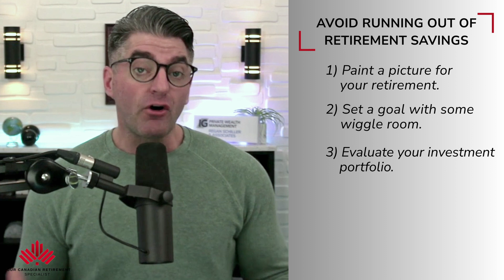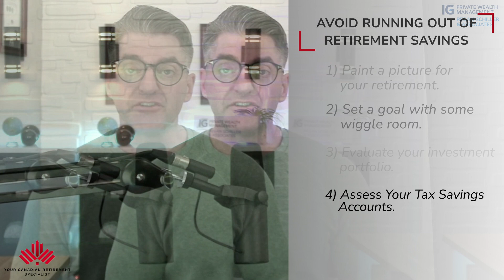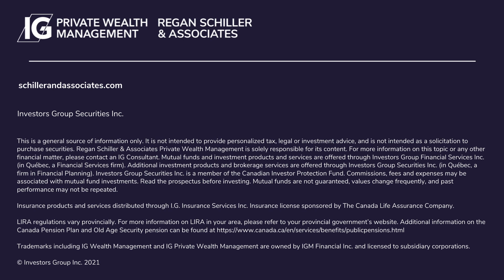Retire with Confidence: Avoid Running out of Savings with This Proven Method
Hello everyone. In this video, I'm happy to explain how to avoid running out of retirement savings.

The most common feeling pre-retirees feel is the foreboding sense that they will not have enough money saved to last the remainder of their lives. We all have a target age in our minds for when we would like to retire, but sometimes circumstances decide for us. An unexpected layoff from our employer or a sudden illness can cause us to retire earlier than we planned. On the other side, economic downturns or unlucky investments can make us feel we have not saved enough for retirement and therefore cannot start living off our savings quite yet. Here are a few considerations to help you avoid outliving your savings.

I hope you guys enjoy this video and find it helpful.

And, check out our master class on Retirement Planning for an in-depth look into our planning process and to apply to become a client

Prefer to listen to Podcasts? Check us out on Spotify or Apple Podcasts!

Regan Schiller holds his Certified Financial Planner designation, Registered Retirement Consultant and Certified Life Underwriter designations.

These videos were produced while I was an Executive Financial Consultant with IG Private Wealth Management.

The information has been drawn from sources believed to be reliable. The information does not provide financial, legal, tax or investment advice. Particular investment, tax, or trading strategies should be evaluated relative to each individual’s objectives and risk tolerance. This does not constitute a recommendation or solicitation to buy or sell securities of any kind. Market conditions may change which may impact the information contained in this document. Wellington-Altus Private Wealth Inc. (WAPW) does not guarantee the accuracy or completeness of the information contained herein, nor does WAPW assume any liability for any loss that may result from the reliance by any person upon any such information or opinions. Before acting on any of the above, please contact your financial advisor.